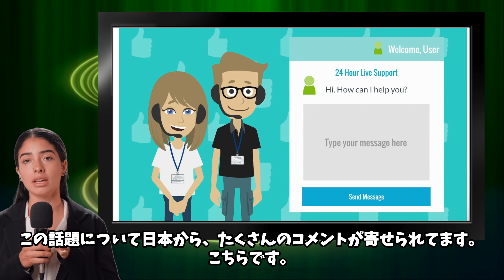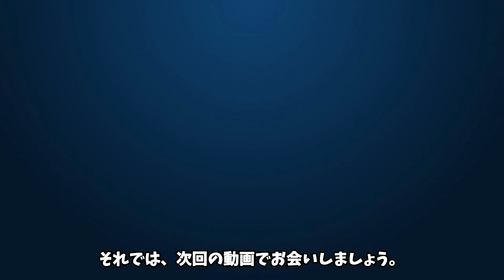大谷翔平 球速がでなくなった！遅くなって心配したファンの反応は？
■フリー素材
動画：Pixabay（フリー動画）

good評価や、コメントも宜しくお願い致します。

何かございましたら、お知らせいただければ迅速に対処、又は削除いたします。